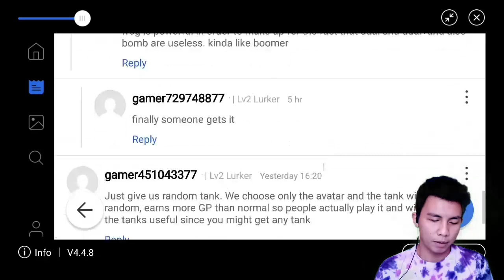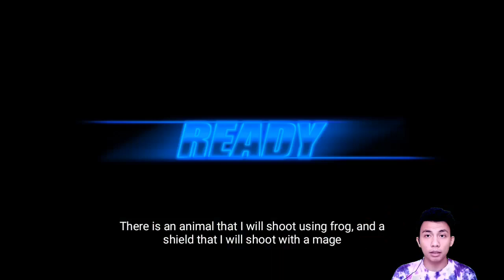[Eng Sub] FROG MAGE DESTO+++ ?? GUNBOUBDM UPDATE : NICE OR NO ??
GAIS MUNGKIN BANYAK YANG UDAH TAU TAPI YA KITA BAHAS YUK !! 😁 TULISKAN PENDAPAT KALIAN APAKAH INI META BARU ATAU CUMA UPDATE ALA ALA ?? CHECK  CHECK !!! 😆😆